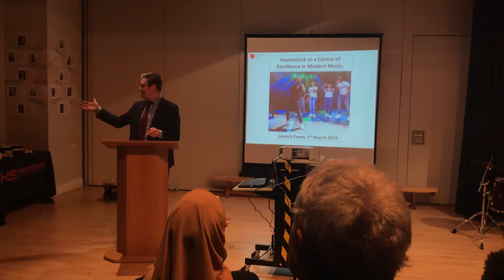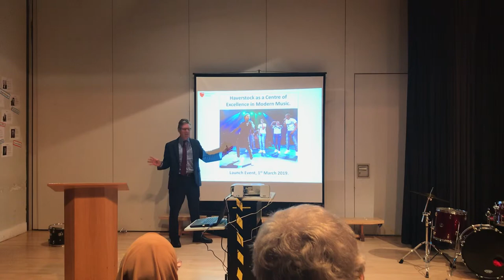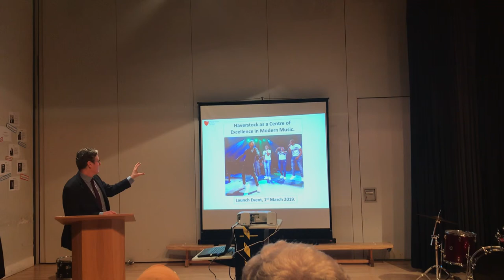Sir Keir Starmer visits Haverstock School - March 2019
Sir Keir Starmer visits Restore The Music UK grantee Haverstock School.
Haverstock has received a £20,000 grant for their music programme and are launching as a Centre of Excellence in Modern Music.

RESTORE THE MUSIC UK.
FUNDING MUSIC. FUNDING LIFE.